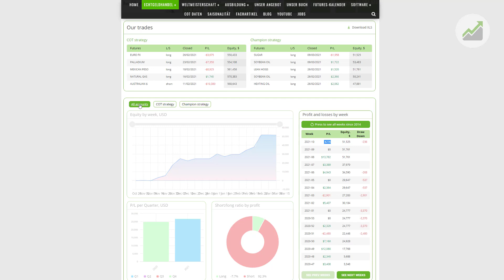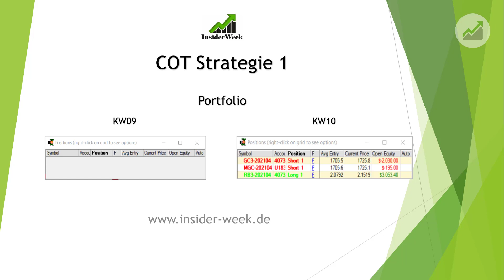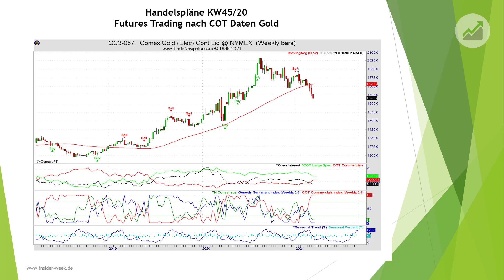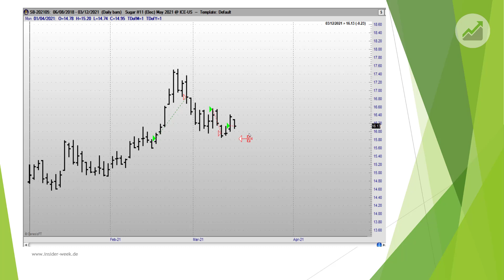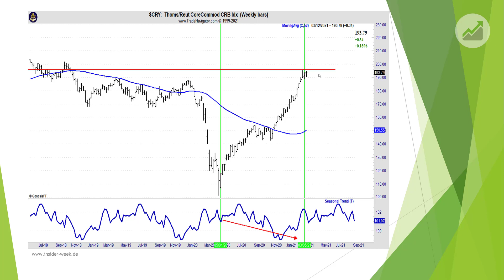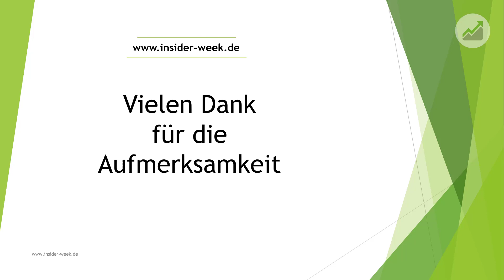KW10 Handelsergebnisse im Rohstoff- und Futureshandel nach COT Daten